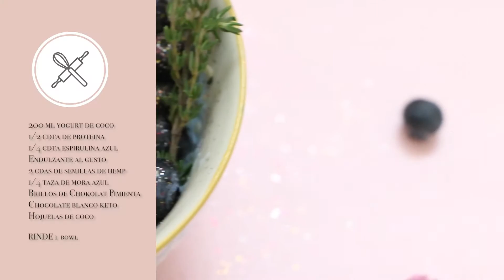Keto Smoothie Bol Sirena| Chokolat Pimienta ♥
Ingredientes
200 ml yogurt de coco
1/2 cdta de proteina
1/4 cdta espirulina azul @veganflordeloto
Endulzante al gusto
Chocolate blanco keto
Hojuelas de coco

RINDE 1  bowl

Valores aprox por porción

Carbs Net: 5 g / Grasas 3.1g/ Proteinas 8.7g / Cal 87

Si te gustan los vídeos regalame un ME GUSTA , y comparte los videos con tus amigos y familia ♥